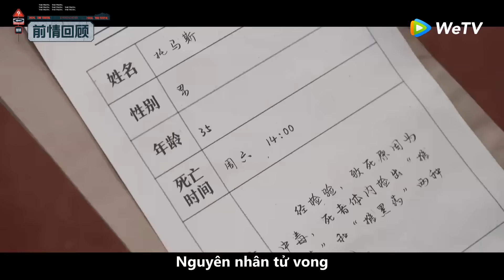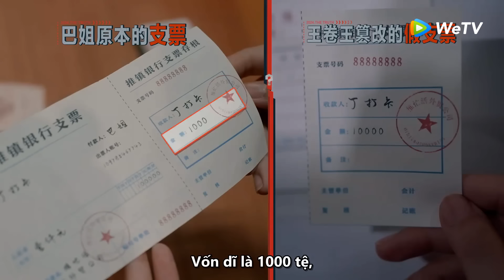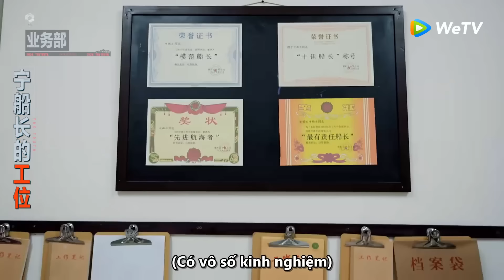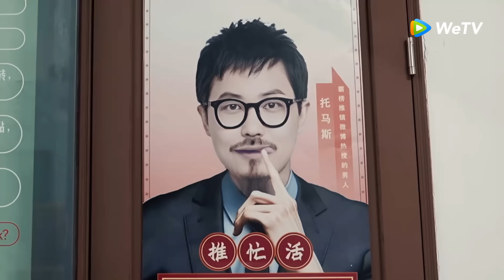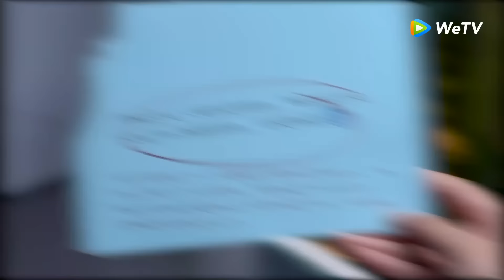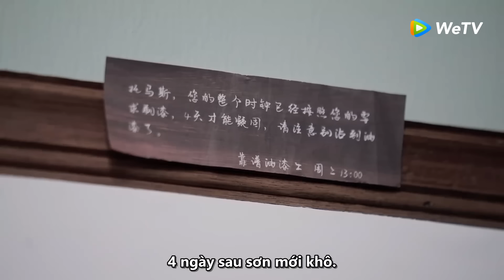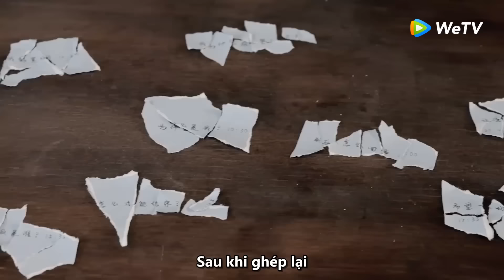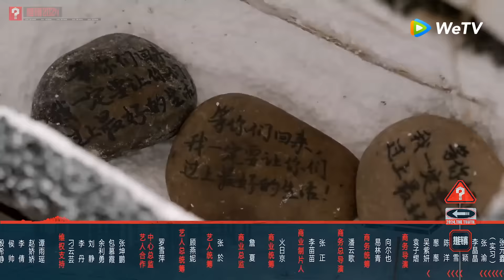EP 3-2 FULL: "Tiệc năm 'Ganh' không ngừng" - Vòng lặp xuyên không | The Truth 2